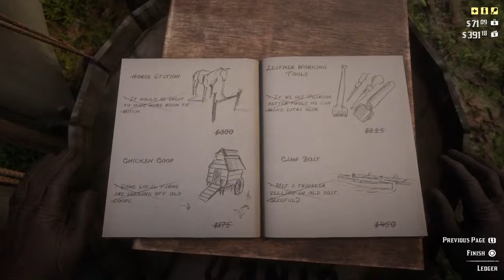RED DEAD REDEMPTION 2! - STORY MODE WALKTHROUGH - CHAPTER 4 - PART 1! (ARTHUR GOT KIDNAPPED!)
RED DEAD REDEMPTION 2! - STORY MODE WALKTHROUGH - CHAPTER 3 - PART 3! (ARTHUR GOT KIDNAPPED!)

Can you do me a favor? Just accept this invitation, up to £40 FREE CASH for each of us!!

Accept my invite & Get 4 freebies!

If you would like to suggest any products for me to buy and try out please feel free to let me know:)

You can find all 4 seasons of my Walking Dead Gameplay in my playlists! Including the Michonne Miniseries and The 400 Days DLC!